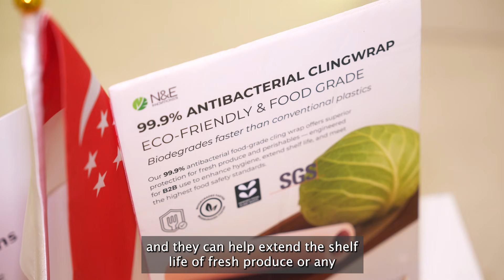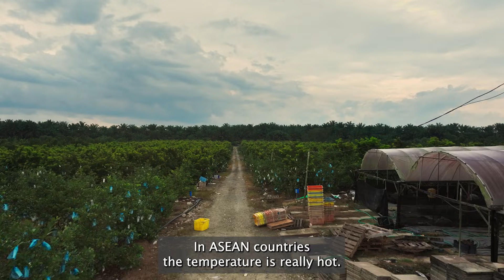Packing Less Environmental Punch: Biodegradable Tech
Didi Gan, Founder and Managing Director of N&E Innovations, discusses the pioneering tech behind her biodegradable food packaging, offering a promising solution to food waste and single-use plastic.

Produced by Reuters Plus for the Zayed Sustainability Prize